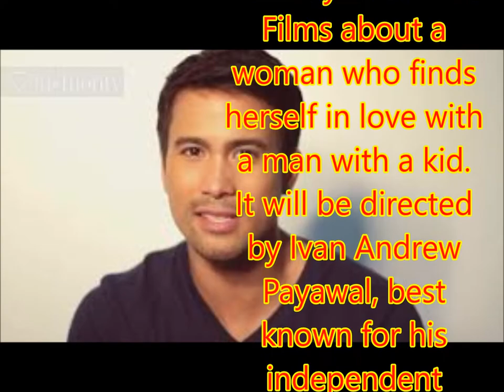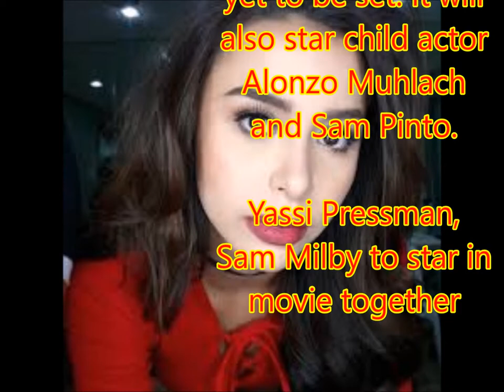Yassi Pressman, Sam Milby to star in movie together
Yassi Pressman and Sam Milby will co-star in a movie for the first time.
The two will team up for "Ang Pambansang Third Wheel," a romantic comedy from Viva Films about a woman who finds herself in love with a man with a kid.
It will be directed by Ivan Andrew Payawal, best known for his independent feature "I America" that was shown at the 29th Tokyo International Film Festival in Tokyo last year.
Explaining Pressman's character, Payawal said: "Gusto niya siya iyong priority pero dahil in-accept niya itong lalaki na ito sa buhay niya, kailangan niyang mag-adjust doon sa bata."
This is the first time Pressman and Milby will be topbilling a movie. They both appeared in 2016's "Camp Sawi" but had little to no scenes together.
Milby is coming off the success of "Doble Kara," an afternoon soap that ran for more than year, while Pressman is currently enjoying her newfound fame as part of "Ang Probinsyano."
A release date for "Ang Pambansang Third Wheel" has yet to be set. It will also star child actor Alonzo Muhlach and Sam Pinto.